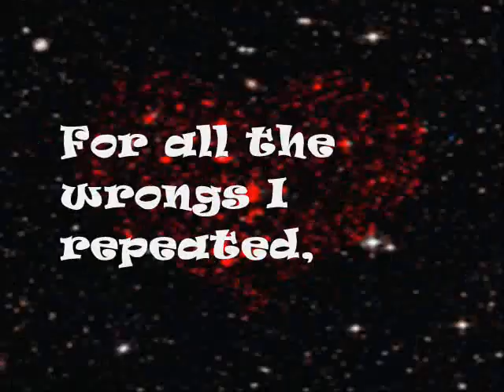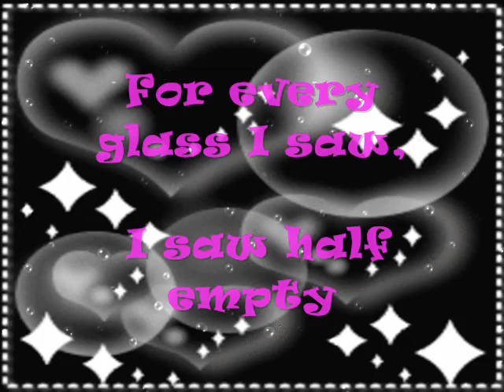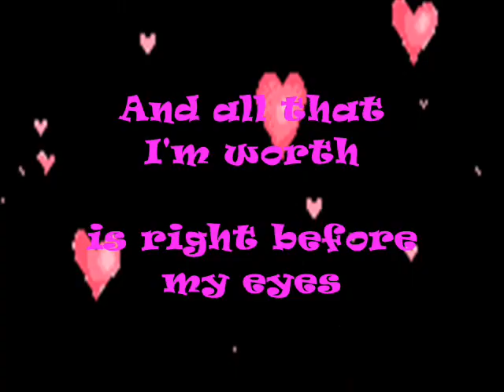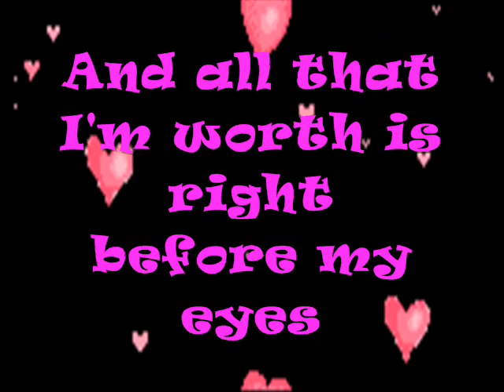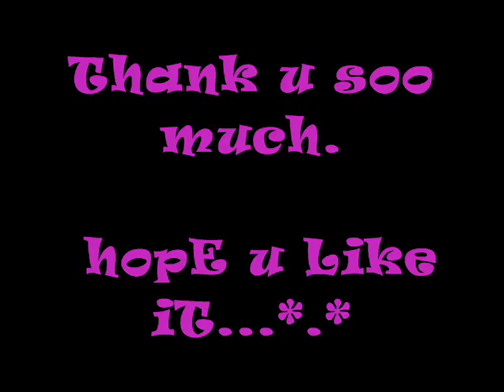God gave me you (Music Video lyrics) by Bryan White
God gave me you lyrics
For all the times I felt cheated, I complained
You know how I love to complain
For all the wrongs I repeated, though I was to blame
I still cursed that rain
I didn't have a prayer, didn't have a clue
Then out of the blue

God gave me you to show me what's real
There's more to life than just how I feel
And all that I'm worth is right before my eyes
And all that I live for though I didn't know why
Now I do, 'cause God gave me you

For all the times I wore my self pity like a favorite shirt
All wrapped up in that hurt
For every glass I saw, I saw half empty
Now it overflows like a river through my soul
From every doubt I had, I'm finally free
I truly believe

In your arms I'm someone new
With ever tender kiss from you
Oh must confess
I've been blessed

And all that I live for though I didn't know why (didn't know why)
Now I do (I finally do), 'cause God gave me you (God gave me You)